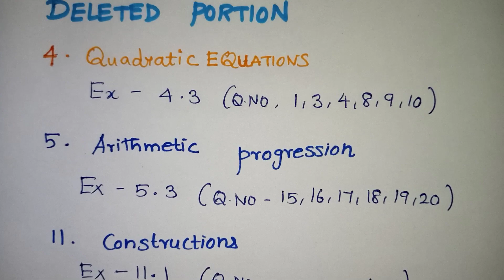CBSE CLASS 10 MATHS TERM 2 DELETED PORTION IN TAMIL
CBSE CLASS 10 MATHS TERM 2 DELETED PORTION IN TAMIL / CBSE class 10 maths term 2 exam 2022 deleted portion